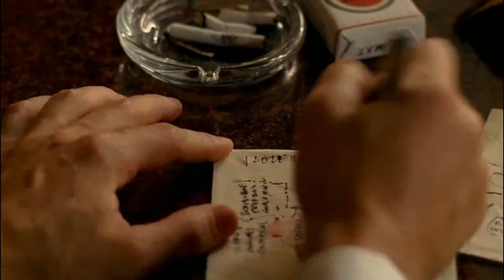Mad Men 1 Rolled Gold